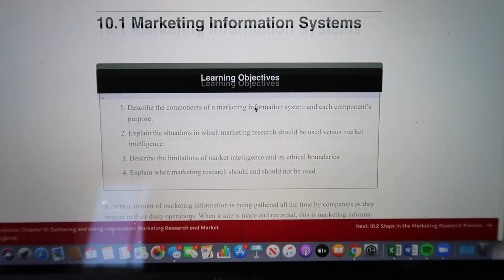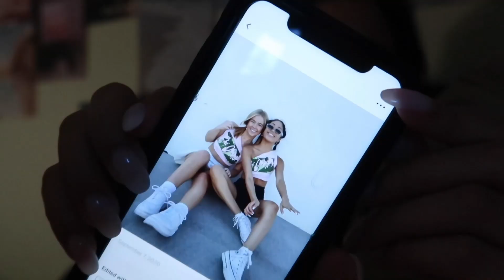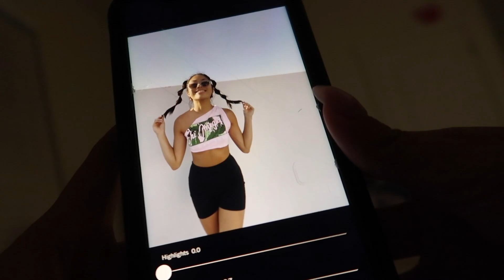COLLEGE DAY IN MY LIFE: Bid Day 2020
cheers to my last bid day :(